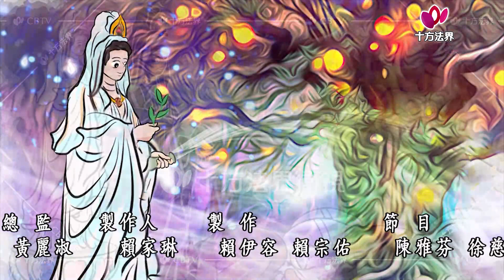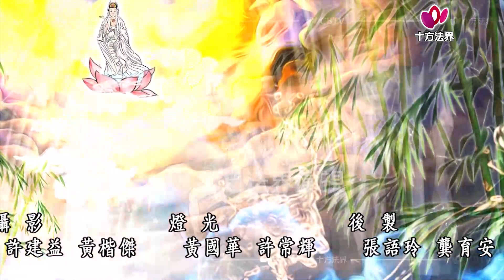觀音菩薩傳 第008集